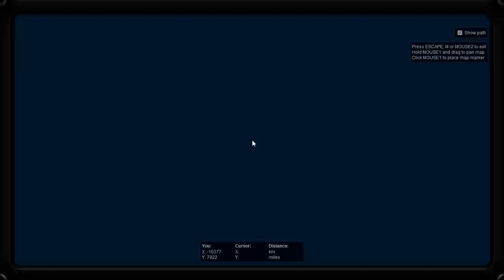Lets Hunt: theHunter "Muledeer Madness"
In this episode we go after some mule deer with a bow, get a few surprises along the way, and leave with some mixed feelings.

Intro/outro music: Mossy Oak by Tracy Byrd.

theHunter (its free to play)

Thanks again everyone for your support and watching my videos, it really means alot, and once again tell me what i can improve.